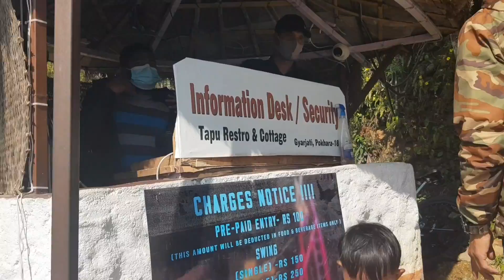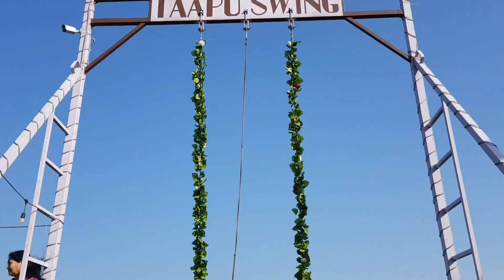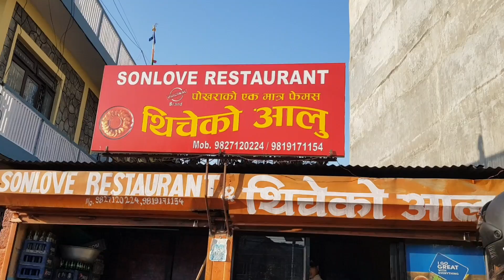पोखराकै चर्चित "हात" जहाँ दैनिक हजारौं मानिसको भिड्भाड,हेर्नुस यस्तो छ अनौठो ठाउँ Pokhara